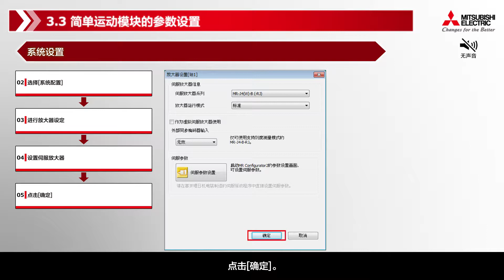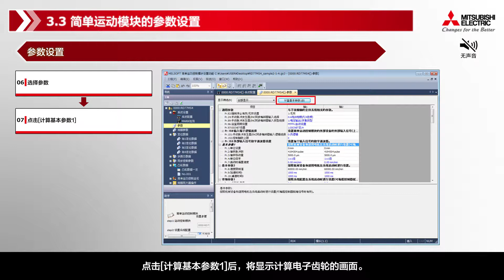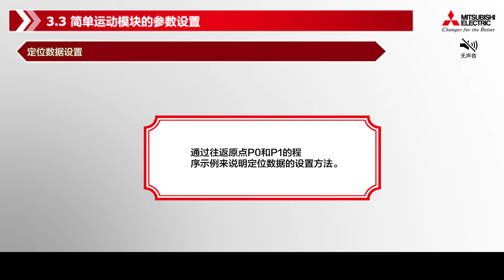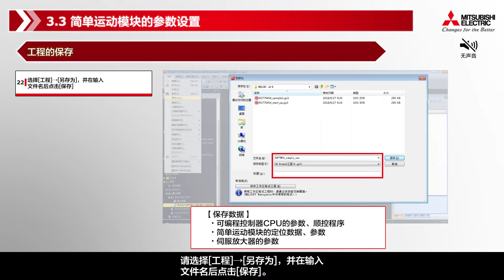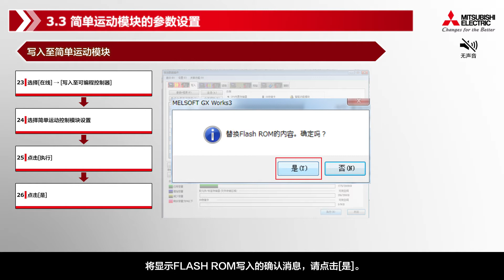3.3 简单运动模块的参数设置 (7/16)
视频根据MELSEC iQ-R系列简单运动模块 快速入门指南（L(NA)03119ENG）中记载的部分内容制作而成。使用前请阅读快速入门指南。